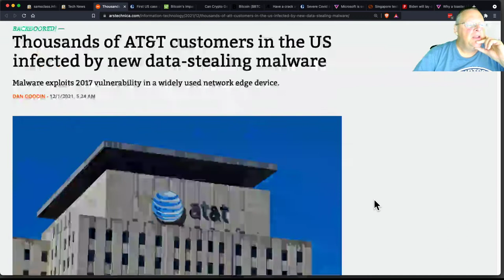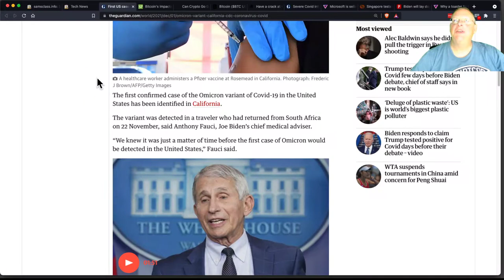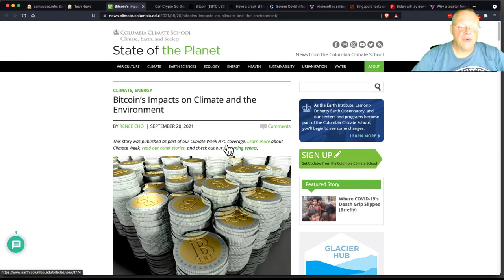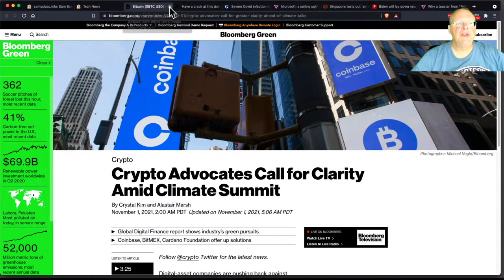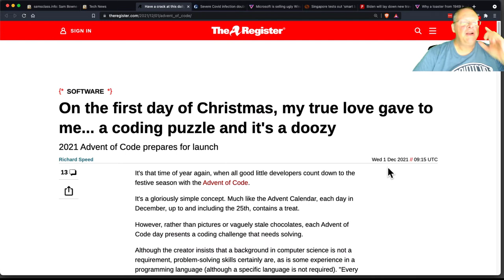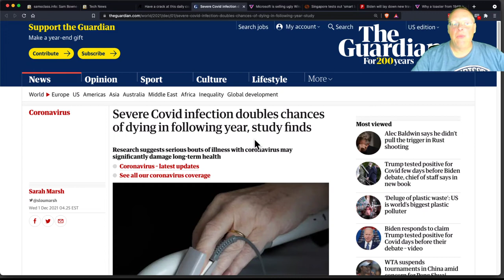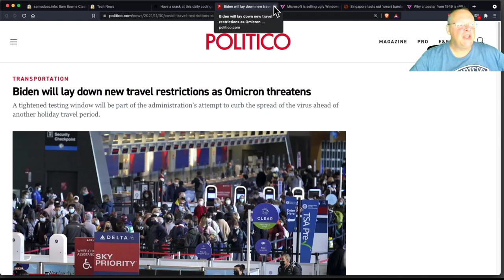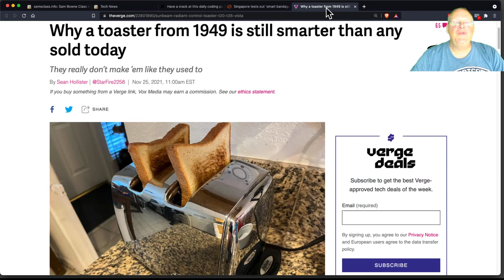News 12 1 21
A college course in Cryptography and Cryptocurrency